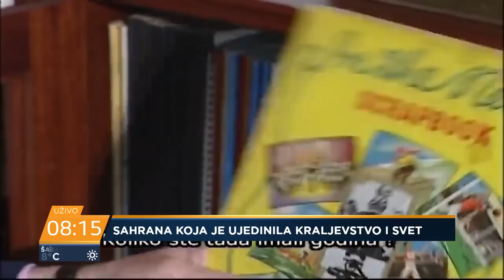Mira Adanja Polak: S Elizabetom II niste mogli ući u konflikt, to je prepuštala drugima